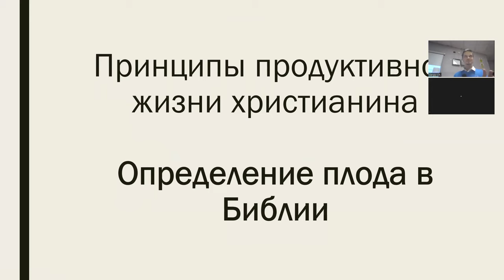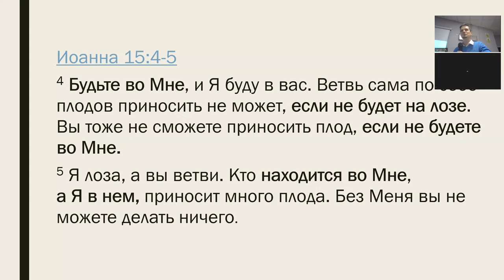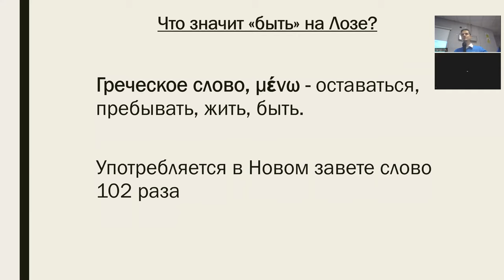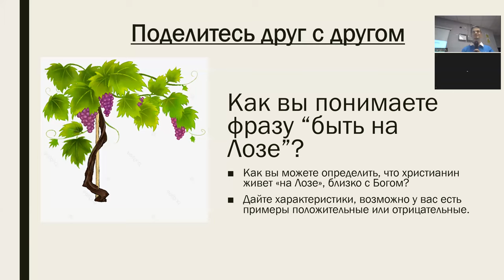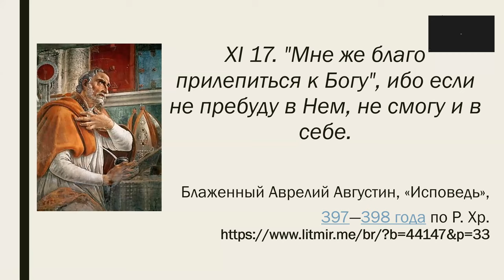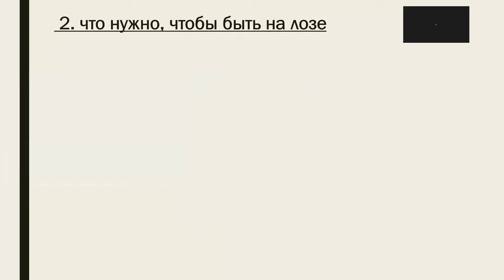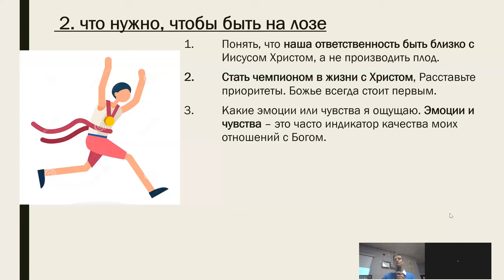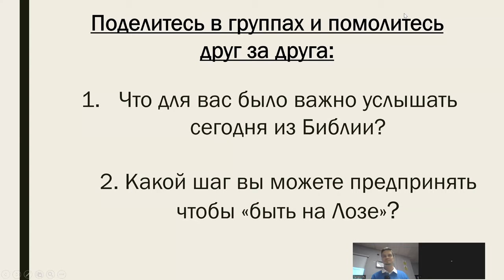18 09 22 Что значит "Быть на Лозе"? Принципы плодоносной жизни.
Проповедует: Сергей Чернов (M.A. in Th, B.Th )
Страничка церкви и контакты:
Перевод через платежьную систему Pay Pal
Назначение платежа: GIFT
Банковский перевод для жителей Великобритании и Европы:
Банк: NatWest
60-60-15
10147632